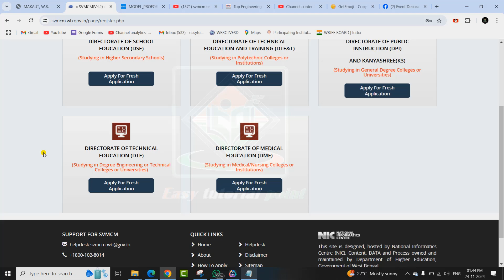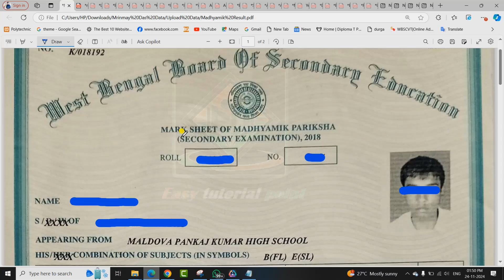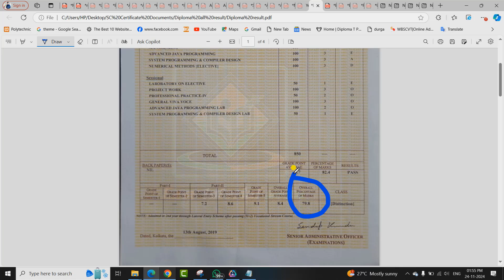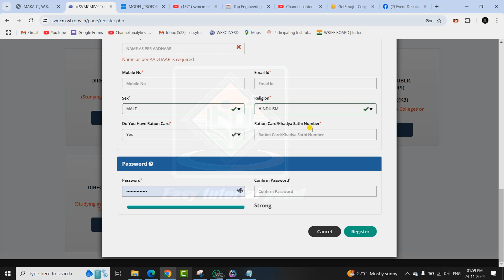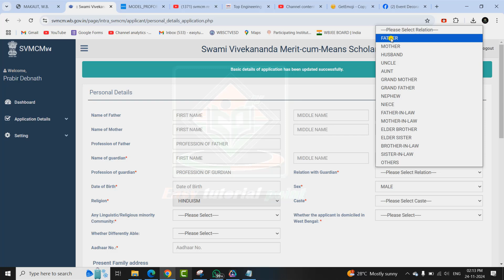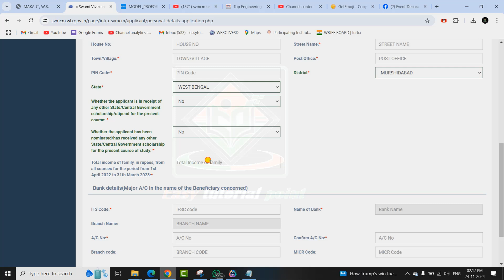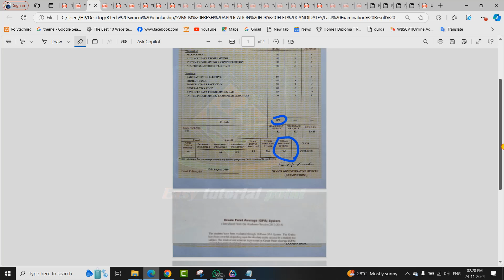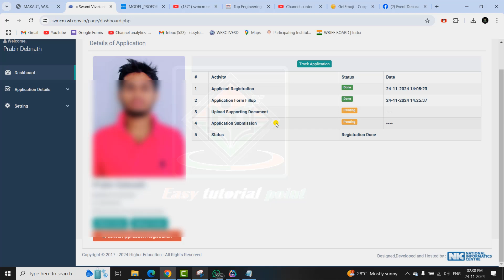SVMCM 2024 Fresh Application Process For B.Tech Lateral & All Other Students | A to Z Step by Step?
✔ For All Students Whatsapp Group :-